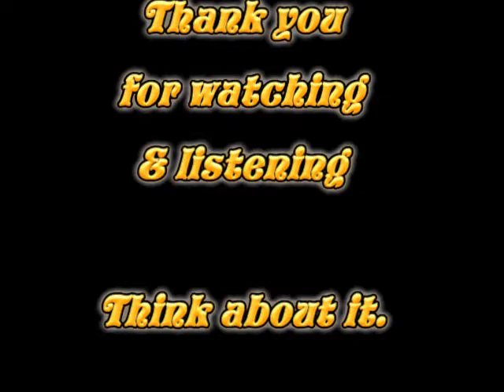To be like Jesus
my testimony in music